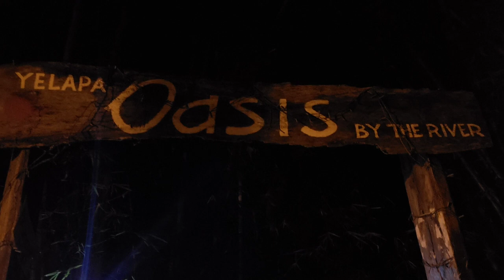SIV Mexico!! Day 1-2 The adventure begins!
Paramotoring SIV training